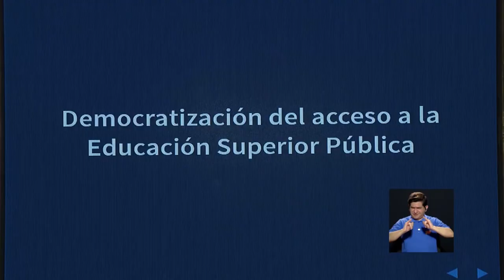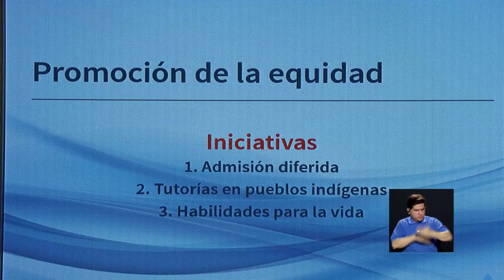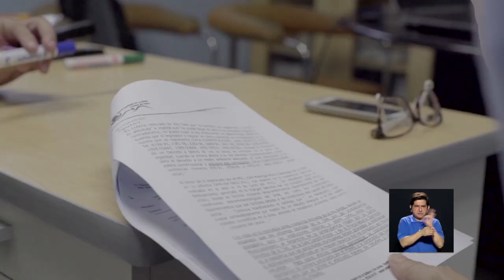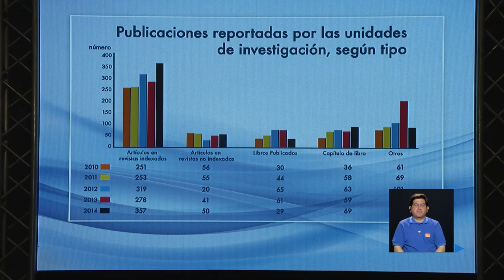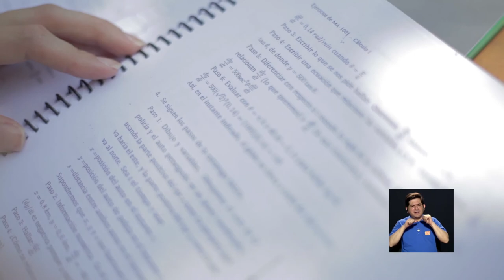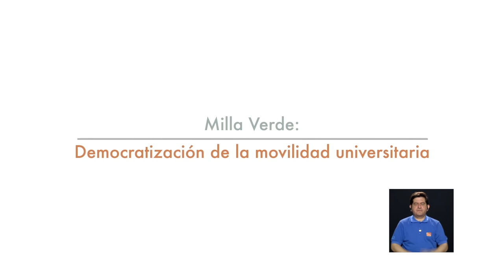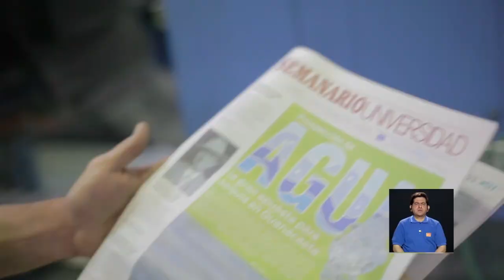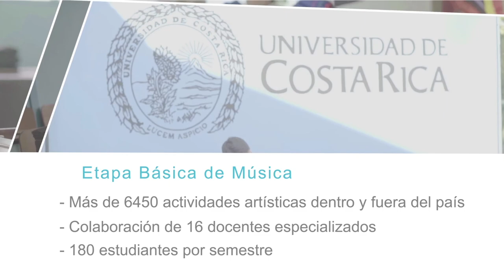Informe de labores de la rectoría de la UCR 2016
Informe de labores del señor rector de la Universidad de Costa Rica Dr. Henning Jensen Pennington período 2016. Auditorio de la Facultad de Derecho 10 de mayo de 2016